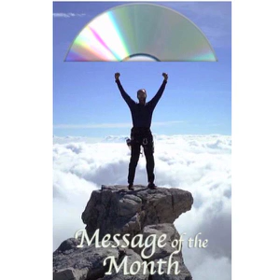Coming to Know the Love of Our Real Father– Episode #606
Coming to know God, to love and be loved by our real Father is THE great adventure! Don't settle for knowing ABOUT Christ, or you'll miss knowing HIM.

Remember the complete transcripts will always be on ShulamitePodcast.com. The transcription for Coming to Know the Love of Our Real Father is found ShulamiteMinistries ShulamitePodcast 😁👍